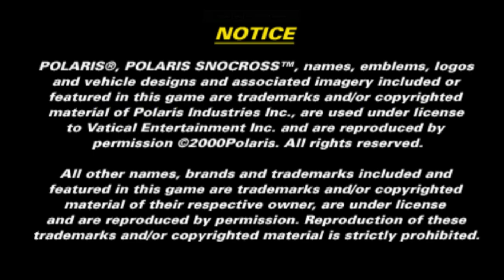Polaris SnoCross [Full Game | No Commentary] PC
Polaris SnoCross Full Game Walkthrough No Commentary 1080p 60fps played in PlayStation 1 on PC

Completed the game by winning races on all tracks with the fastest snowmobile in the game with maxed out stats. Even with that the CPU can still keep up with you even though they shouldn't. But luckily I was so fast they weren't able to cheat hard enough to win. Hope you enjoyed this video.